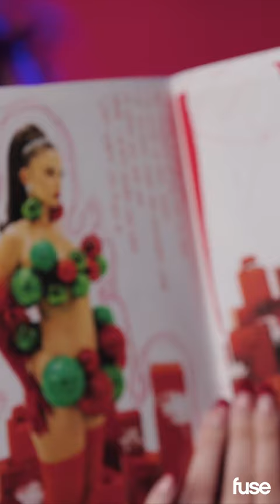This is Your Sign to Take Photos & BE EXTRA 😍